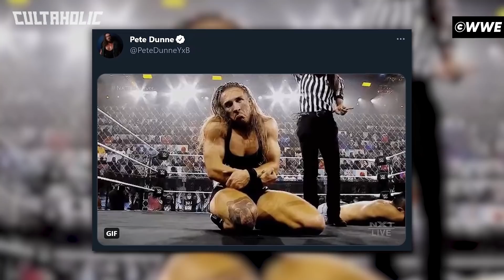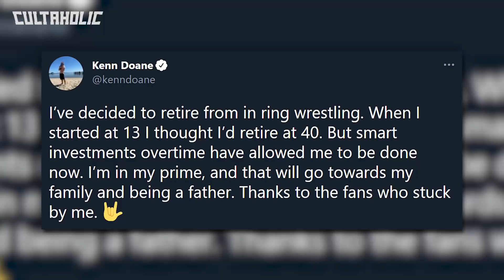CM Punk Slams “Terrible” WWE TV, Responds To NJPW Challenge | NXT Star Teases Raw Match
CM Punk has slammed WWE TV as “terrible” and responded to a challenge from Will Ospreay in New Japan Pro Wrestling. A top NXT Star has teased a call-up to WWE Raw on Twitter. Plus a former WWE Star has announced their retirement from wrestling.